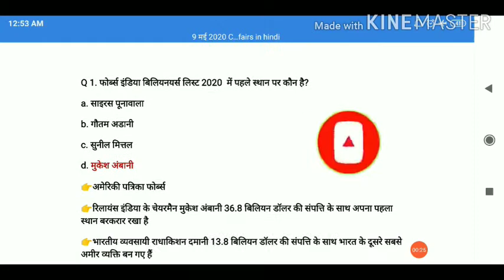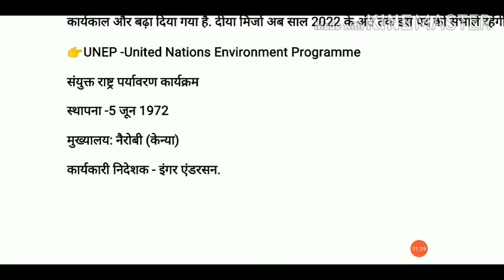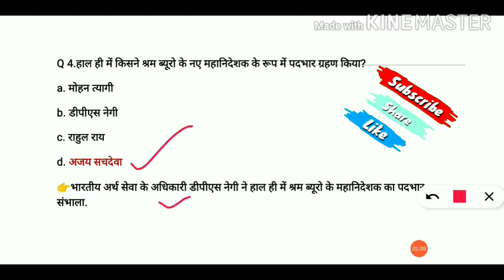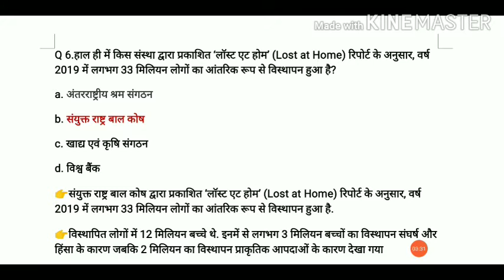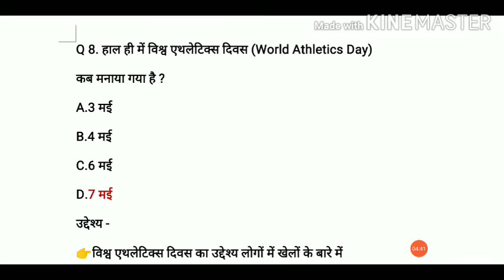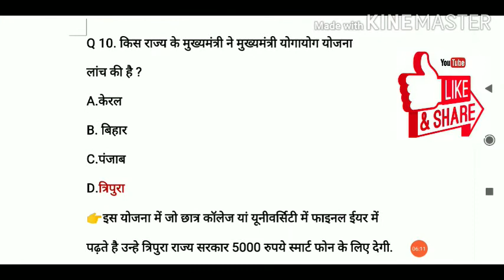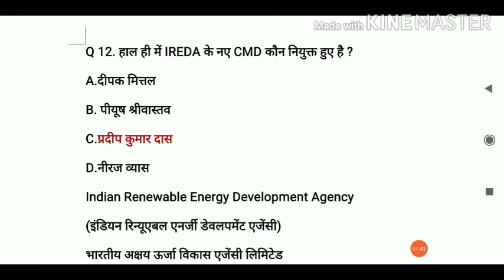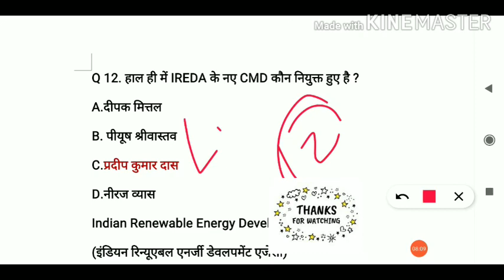9 May 2020 Current affair|| Daily current affairs in Hindi||9 Mai current affairs 2020|9 मई current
9 May 2020 Current affair|| Daily current affairs in Hindi||9 Mai current affairs 2020|9 मई current

Download Pdf :-

About This Vido
Latest current affairs hindi today 9 May 2020 Current Affairs.

हैलो दोस्तो हम यहां आपके लिए 9 मई 2020 के महत्वपूर्ण करंट अफेयर्स को विभिन्न अख़बारों जैसे द हिंदू, द इकोनॉमिक टाइम्स, पीआईबी, टाइम्स ऑफ इंडिया, इंडिया टुडे, इंडियन एक्सप्रेस, बिजनेस स्टैंडर्ड,जागरण से चुन करके एक अनूठे रूप में पेश करते हैं
In this Video  9 mai 2020 कर्रेंट अफेयर्स के Question and Answer हिंदी मे hai सभी करेंट अफेयर्स प्रश्नोत्तरी आने वाली SSC, UPSC, Bank, Railway, Clerk, PO परीक्षाओं के लिए सहायक होंगी, 9 May 2020 Current Affairs के बारे में यदि आपका प्रश्न है तो कृपया कमेंट के जरिए हम तक पहुचाएं.

daily current affairs in hindi

Join Our What'sUp Group Only serious Students Allowed in this Group

ShareChat